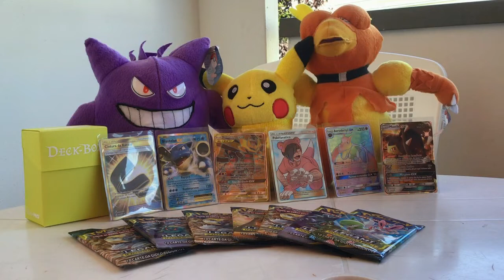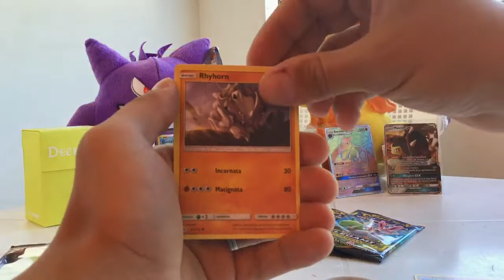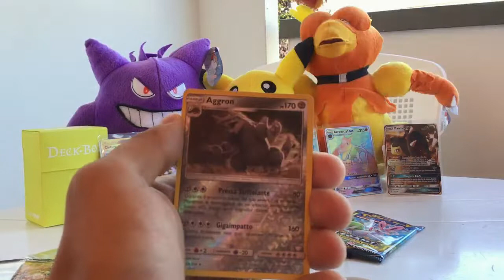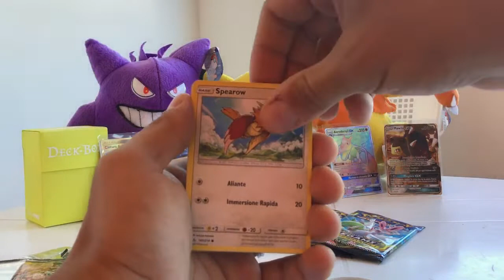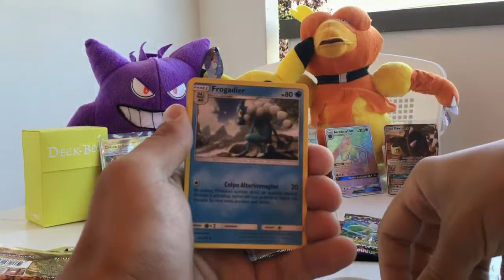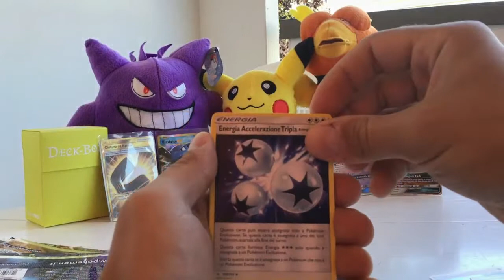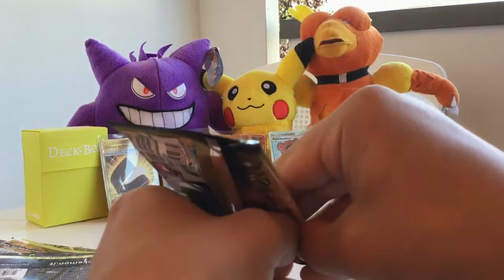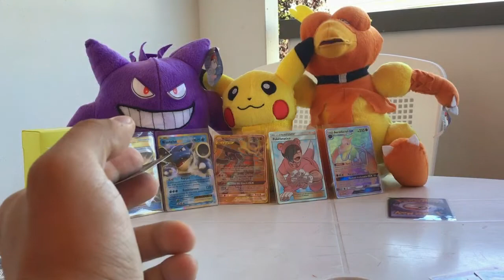Legami Inossidabili - Nerd caffè Unboxing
Apertura pacchetti di carte pokémon Sole e Luna dell'espansione Legami Inossidabili!!